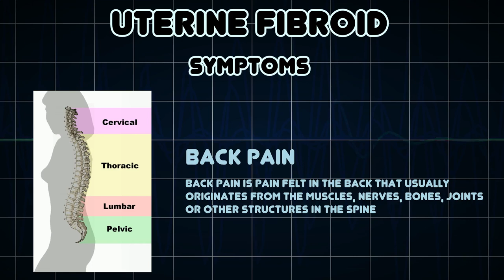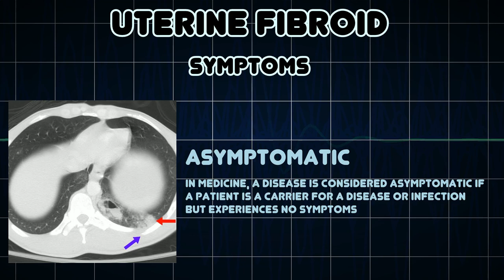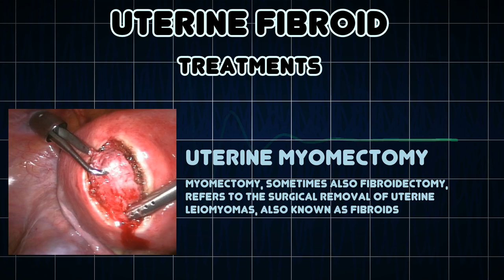Uterine fibroid (Medical Condition)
Symptoms, risk factors and treatments of Uterine fibroid (Medical Condition)

A uterine fibroid is a leiomyoma that originates from the smooth muscle layer of the uterus